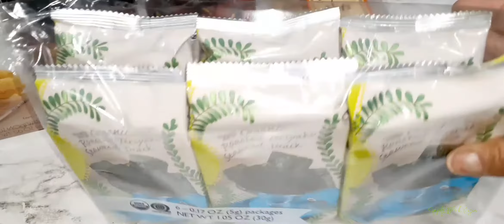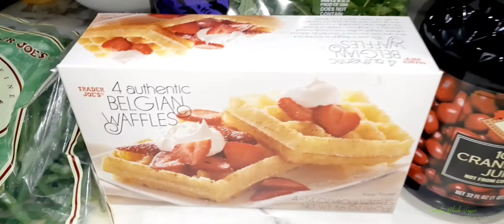⛄Trader Joe's Grocery Shopping Haul|Amazing Savings 🤑| Simply Black Vegan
Welcome Back All My Veggies.

Other You Tube Channel:Simply Natural Black Life

***Esty Store Coming Soon ***